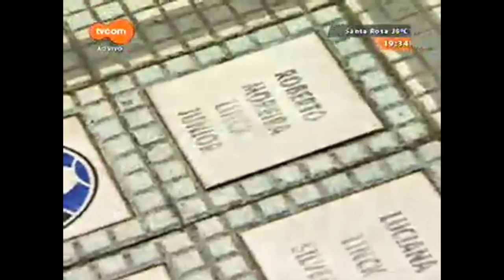Roberto Linck - Entrevista TVCOM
Roberto Linck dono do Miami Dade FC faz entrevista exclusiva com a TV COM.